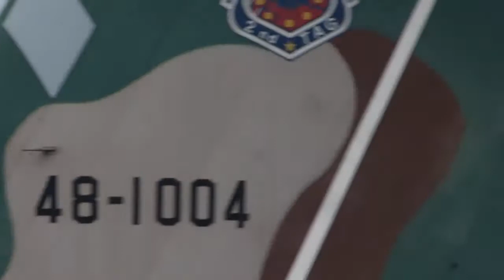F-16展示飛行（午前）・三沢基地航空祭2012